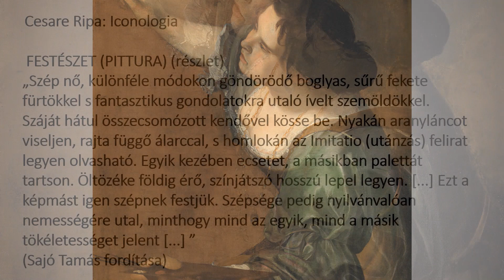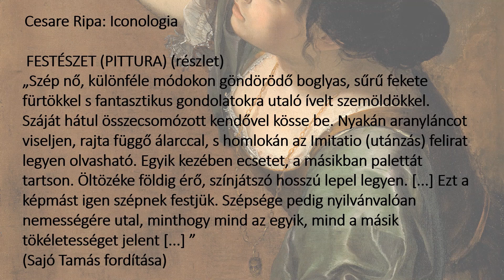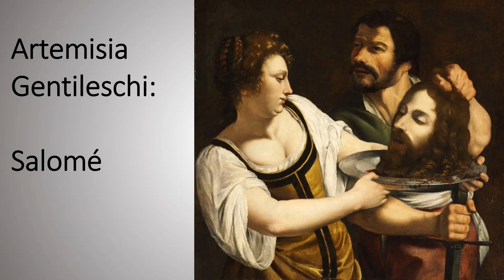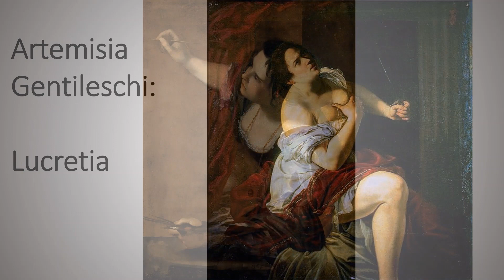Ugorj a képbe #42 - Artemisia Gentileschi: A festészet allegóriája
Képelemzés, művészettörténet, kultúrtörténet mindenkinek, aki szívesen mélyül el festmények és grafikák tanulmányozásában.

Mögöttem a háttérben Mátyássy-Kacsoh Cecília textilművész és Mátyássy László szobrász alkotásai láthatók.